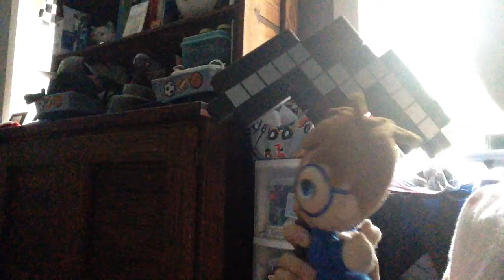I have a update tomorrow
Hey guys it's me and today Simon Junior and Cuphead have a update tomorrow and tonight so go watch for the links click here for everything you want